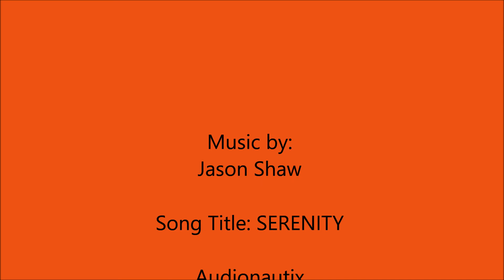Pumpkin Mousse Parfaits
Pumpkin Mousse Parfaits are light, creamy and scrumptious and can easily be modified to be gluten-free!